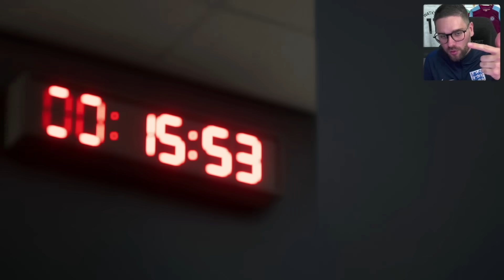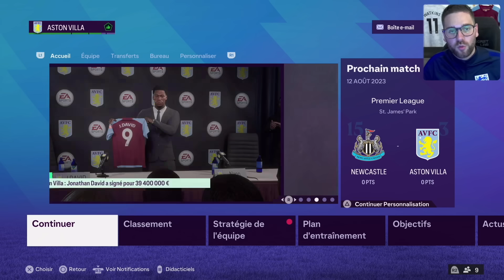FC 24 - CARRIÈRE MANAGER - MERCATO 💸 ! #2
-10% avec le code "nano"